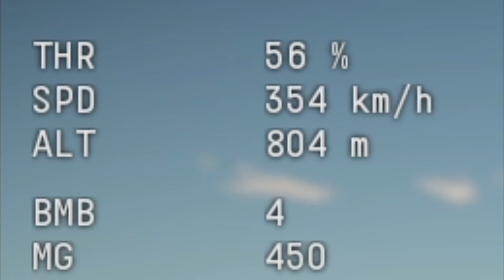DREADNOUGHT HRÁ WARTHUNDER A REALISTIC BATTLES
Po návrate (20.7) som dostal chuť zahrať si War Thunder, ale zahral som si aj "Realistic Battles"
Do teraz som hral iba "Arcade Battles" a asi aj u nich ostanem...